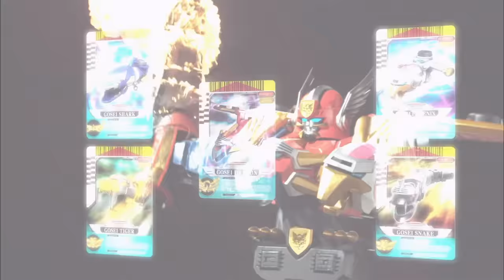Harmony and Dizchord - Megazord Fight | Episode 6 | Megaforce | Power Rangers Official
Power Rangers Megaforce Episode 6 Megazord Fight.  Gosei Great Megazord vs Dizchord.

The Power Rangers combine the zords to form the Gosei Great Megazord.

This scene is from Power Rangers Megaforce "Harmony and DIzchord" Episode. .